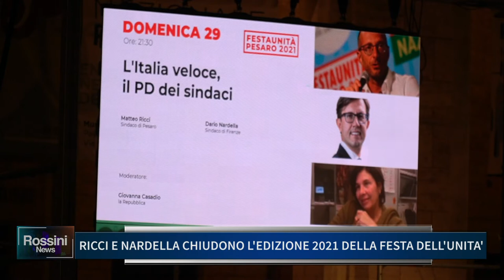RICCI E NARDELLA CHIUDONO L' EDIZIONE 2021 DELLA FESTA DELL' UNITA'